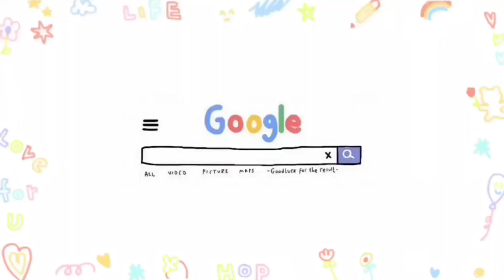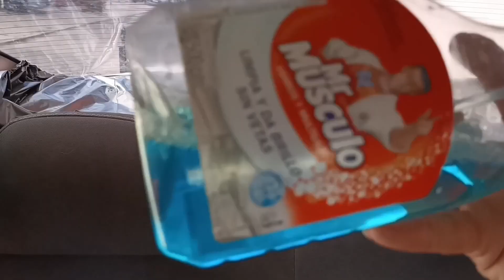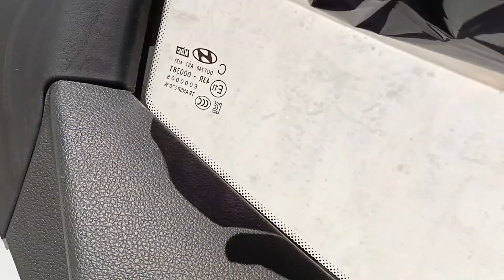SAQUE EL POLARIZADO A MI AUTO/COMO SACAR EL POLARIZADO CON SOLO 3 COSITAS/FACIL Y SENCILLO